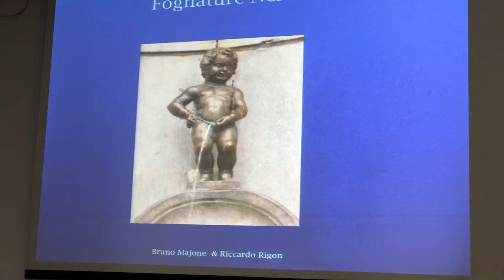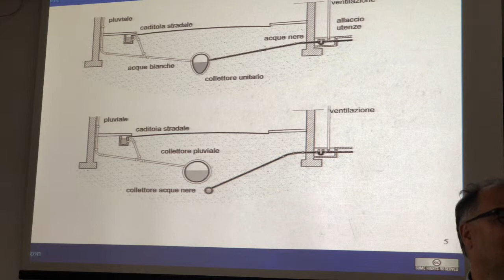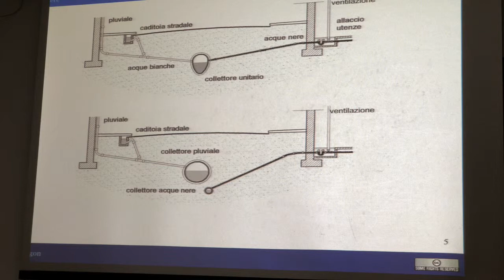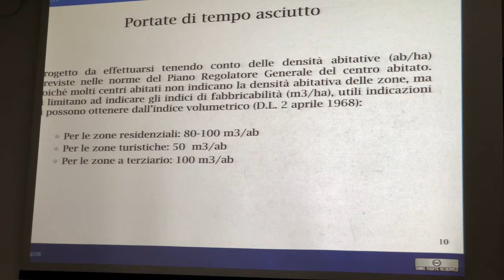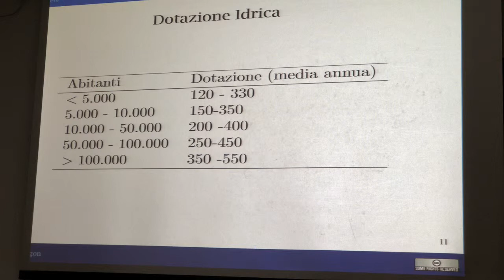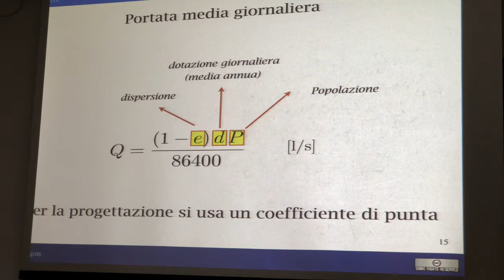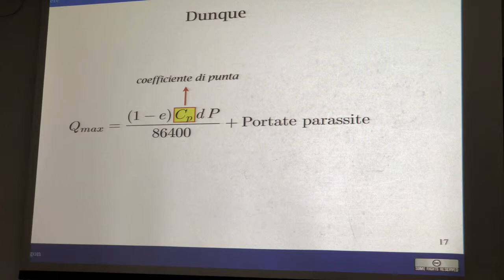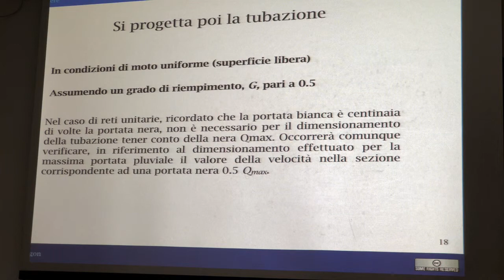Le fognature nere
Una breve discussione dei criteri di progettazione delle fognature nere.